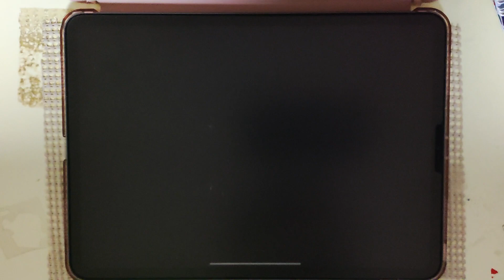[ユメステ] Transcend Lights(OLIVIER) ALL PERFECT